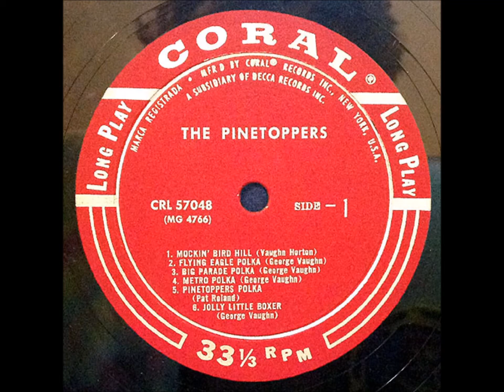The Pinetoppers & The Beaver Valley Sweethearts - Metro Polka (c.1950).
[Written by Willie Evans - George Vaughn aka Vaughn Horton]
Recorded Circa December 1950 by The Pinetoppers
       and The Beaver Valley Sweethearts
                          20 January 1951 by Lonzo and Oscar
                         28 February 1951 by Russ Morgan and The Gay Sisters
                             20 March 1951 by Frankie Laine
                                     Circa 1951 by The Marlin Sisters

Issued on SINGLE Coral 64074 B
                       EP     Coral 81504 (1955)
                       LP "The Pinetoppers" (1956)

Recorded  Circa December 1950  Decca Recording Studio, Pythian Temple, 135 West 70th St., New York City –  Colleen And Donna Wilson (vcl), Ray Smith (gt),Arrett Keefer (Mandolin),Roy Horton (bass),Phil Kraus (drums),Frank Signorelli (piano).Vaughn Horton : Contractor.

Performed on the WLS National Barn Dance.